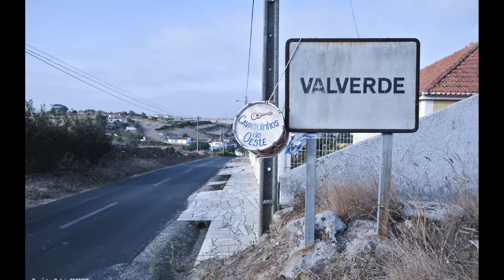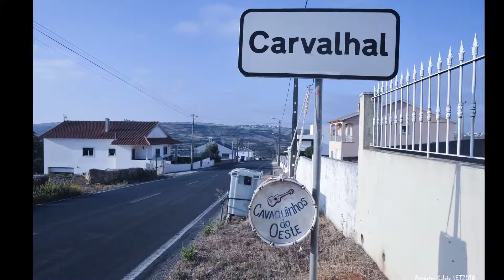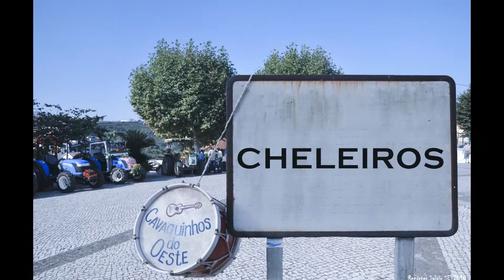Cavaquinhos do Oeste em Cheleiros [30SET2018]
Arruada e actuação em Cheleiros-Mafra no âmbito da Festa das Colheitas (Festa dos tractores) 2018, no dia 30SET2018, com passagem também por Valverde e Carvalhal